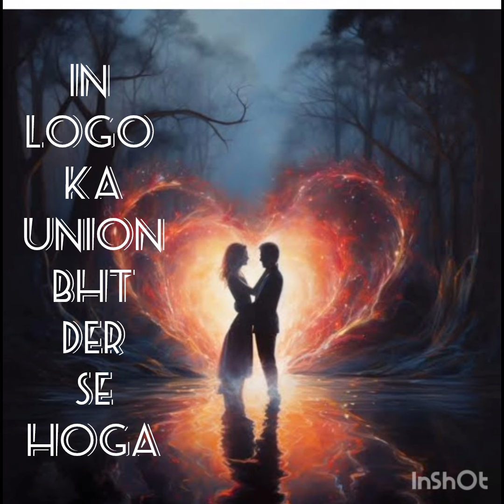After awakening::In logo ka Union bht der se hoga🔯 (क्यों देर से होगा वो इस वीडियो से समझे)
session booking number

Counselling session
Astrology session
Subconscious mind healing session
Past life regression session